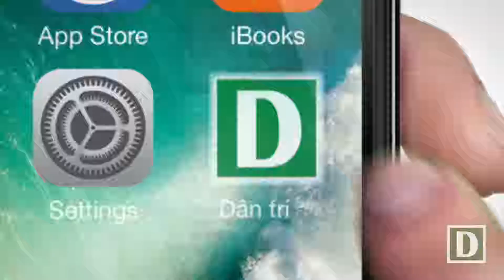Samsung được cấp bằng sáng chế TV kiêm gương thông minh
Một trong những hình ảnh bằng sáng chế cho thấy thiết bị hiển thị dự báo thời tiết trong khi nó đang được sử dụng làm gương. Mặt sau của thiết bị cung cấp không gian cho các kết nối khác nhau, bao gồm cả nguồn điện.